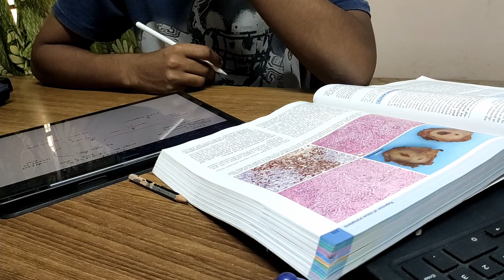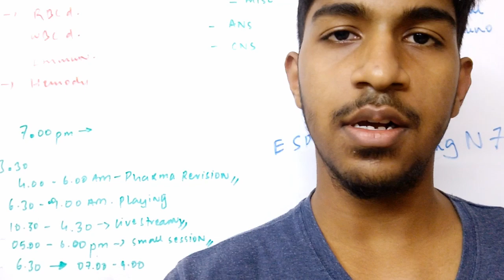Study with me - Productive Day in the life of a Medical Student & athlete / MBBS / Medical School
hi! I am Srinivasan Kannan and I am a second year medical student from Bangalore. This is the first vlog on my channel and I take you through my day how I balance my studies and hobbies.

Timestamps:
0:00 Intro
1:55 Block 1 - Pharmacology
3:39 Waking up early in the morning...
4:02 tennis training session
4:46 warm up
5:48 covid19 vaccine side effects?
7:07 - hitting
10:21 Community Medicine class PSM
10:35 Block 2 - Pathology
11:09 Reading standard textbooks
12:30 Block 3 - Pathology
14:39 music
16:01 cleaning up
16:26 Done for the day
16:40 do it all over again